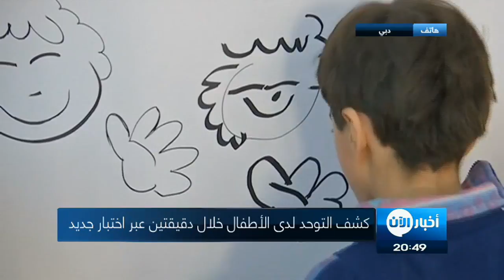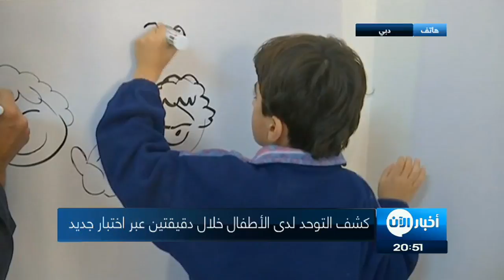كشف التوحد لدى الأطفال خلال دقيقتين عبر اختبار جديد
شاهد آيضا:
قيادي بعثي يفضح تاريخ آل الأسد!؟
أخبار_الآن | دبي - الإمارات العربية المتحدة (ماهر أبولبدة)

كشفت تقارير وأبحاث جديدة تطوير إختبار جديد يستطيع الكشف عن مرض التوحد لدى الأطفال خلال دقيقتين وتمييز سلوك الطفل المصاب بالمرض من غيره ويساعد هذا الإختبار الأطباء والأهالي على حد سواء من تشخيص الاطفال وتقديم العلاج المناسب.

يصيب التوحد واحداً من بين كل 45 طفلاً، بيد أن الكشف المبكر عن هذا المرض ينطوي على صعوبة وتحدٍّ؛ لأنه ما من أسلوب سلوكي أو رقابي واحد معين يمكن الاعتماد عليه في حالات كل الأطفال.
أبحاث وتقارير جديدة أشارت إلى أن ثمة اختبارا بسيطاً لا يستغرق سوى دقيقتين، قد يسهم في الكشف عن إصابة الأطفال بمرض التوحد.

إذ يتكون هذا الاختبار من عشرة اسئلة يمكن من خلالها تحديد سلوك الطفل إن كان يعاني من مرض التوحد أم لا وفحصت الدراسة 1959 طفلا تتراوح أعمارهم بين 18 و36 شهرا، ويعتقد أن جميعهم لا يعانون من أي مشاكل في النمو.

لكن الباحثين في جامعة رتغرز الأمريكية يعتقدون أن الاختبار -الذي يتعرف بشكل صحيح على حالات إصابة الأطفال بالتوحد بنسبة نجاح 88%- قد يساعد الأطباء على الكشف عن الإصابة بالمرض في وقت أبكر لدى الأطفال الذين هم بعمر المشي، حينما يكون التدخل أنجع وأمضى .ولأنه ما من اختبار طبي لتشخيص الإصابة بالتوحد، فإن على الأطباء فحص سلوك الطفل ونموه بغية التوصل إلى تشخيص.

ووجدت دراسة أجريت في عام 2012 أن أكثر من نصف الأطفال الذين هم بعمر المدرسة، كانوا في الـ5 أو أكبر من ذلك حينما تم تشخيصهم لأول مرة بالتوحد، فيما تم تشخيص 20% بحدود عمر السنتين.ويقول الخبراء إن هذا التأخير من شأنه أن يحول دون حصول الأطفال على المساعدة التي يحتاجونها في الوقت الحساس.

واكتشف الباحثون أن الاختبار كان له قيمة توقُّع إيجابية بنسبة 88%، ما يعني أن معظم الأطفال الذين ظهرت نتيجة اختبار التوحد لديهم إيجاباً كانوا فعلاً مصابين بهذا الخلل.

وعلى الرغم من معاناة مرضى التوحد في العلاقات الاجتماعية، إلا أن ذلك لم يمنع بعضهم من الإبداع والتميز، فالإصابة بهذا المرض لا تعني الغباء، ومن الأمثلة على من يعانون منه لكنهم مبدعون، الفنان المعماري البريطاني "ستيفن ويلتشير".